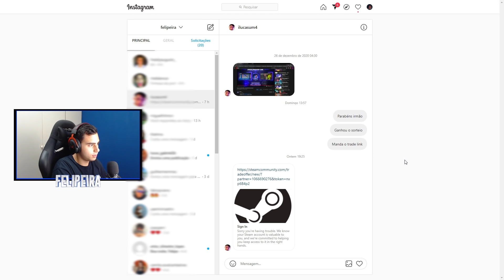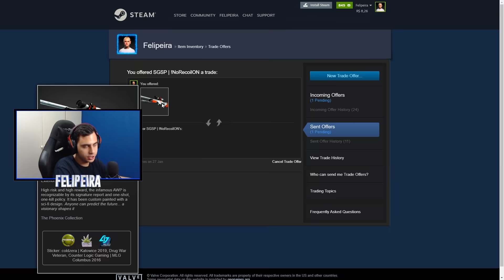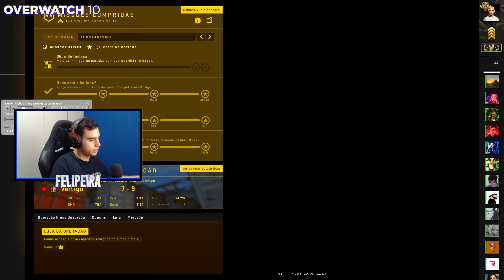Só paro de ver OVERWATCH quando encontrar um INOCENTE...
Assisti overwatch no cs:go até encontrar um legit, muito difícil..